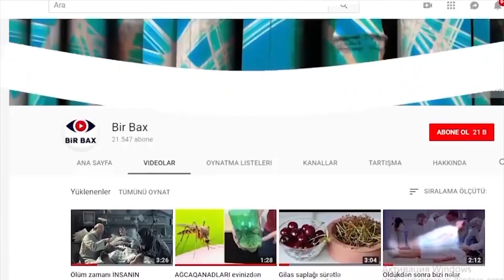Sabah Saat 12-də BAŞ VERƏCƏK - Hər kəs BU GÜNÜ GÖZLƏYİR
Mənbə: Musavat.com
Artıq geri sayım başlayıb. Hər kəs sabah 12:00-ı gözləyir. Məhz bu tarixdə ermənistanın bəlkə də taleyi həll olacaq. Ya məhv olacaq, ya da…
Siz bir bax kanalındasınız. Diqqətiniz bizdə olsun.
Ermənistan müxalifəti Nikol Paşinyana bu həftənin 2-ci günü, yəni sabah saat 12:00-dək vaxt verib. Baş nazirə ultimatum göndərilib ki, əgər dekabrın 8-i saat 12-yə qədər şələ-küləsini yığışdırıb dinc yolla hakimiyyətdən getməsə, zorla devriləcək. Hətta o, terrorla hədələnib. Nə olmasa da, bu ölkədə siyasi mübarizədə terror - çoxdan sınanmış və adiləşmiş metoddur. 1999-cu il oktyabrın 27-də parlamentin gülləbaran edilməsini yada salmaq kifayətdir.
Özləri bilər. Ancaq bizim üçün maraqlı olan mühüm bir məqam var. Bu da odur ki, 10 noyabr kapitulyasiya sənədinin imzalanmasından sonra düşmən ölkədə cərəyan edən proseslər xırda istisnalarla, bu məğlub xalqın və onun siyasi elitasının rüsvayçı hərbi məğlubiyyətdən əsla dərs götürmədiyini göstərir.
Yəqin ki, Ermənistanın yeni xarici işlər naziri Ara Ayvazyanın vəzifəyə keçər-keçməz qalib ədası ilə bizə 4 şərt irəli sürməsindən xəbərdarsınız. O, Azərbaycan qoşunlarının 27 sentyabradək olan vəziyyətə qayıtması kimi başından yekə tələblərdə bulunub. Yəni parlaq hərbi qələbədən və bunca şəhidlər verdikdən sonra biz öz ordumuzu elə öz qanuni ərazilərimizdən geri çəkməli, ardınca “arsax”ın “müstəqilliyi”nə aparan yolu açmalıyıq. Həqiqətən, sözün bitdiyi yer.
İndi bunların guya ən ağıllıları, baş diplomatları belə xəyallar qurursa, yerdə qalanlardan nə gözləyəsən? Sanki 10 min fərari hərbçisi olan, yüzlərlə əsgəri hələ də tapılmayan, anaları hər gün küçələrə axışıb itkin düşən hərbçi övladları üçün ağlaşan toplum bunlar deyil.
Hazırda sabiq baş nazir Vazgen Manukyan və bu qəbildən olan məsləkdaşları neçə gündür bir ağızdan bəyan edirlər ki, guya “müharibəni uduzan erməni xalqı yox, Paşinyan və komandasıdır”.Hətta Xocalı hərbi caniləri, 20 il ölkəyə rəhbərlik etmiş və problemin həllini uzatmaqla məşğul olmuş, Köçəryan-Sərkisyan cütlüyü - “Qarabağ klanı” da kapitulyasiyaya şərik olmaq istəmır. Sanki darmadağın edilən bunların qurduğu ordu deyilmiş. Təsadüfi deyil ki, hər iki faşist Manukyanın namizədliyini müdafiə edir.
Amma yenə bunlarla müqayisədə Nikol Paşinyan toya gedəsidir. Yəni iki pisdən daha yaxşısı məsələsi. Hər necə olmasa, Nikol müharibədəki acı məğlubiyyəti şəxsən dadıb və çətin ki, bir də odla oynamağa cürət edə. Başqa yandan, Paşinyan müxalifətin heç də asan sındıracağı qoza oxşamır. Son rəy sorğularına görə isə, onun istefasını əhalinin cəmi 46%-i arzulayır. Demək, bir o qədəri hakimiyyətdə qalmasında maraqlıdır. Bu səbəbə ölkədə vətəndaş müharibəsi istisna olunmur.
Nə isə. “İlanın ağına da lənət, qarasına da”...
Erməni politoloq Armen Baqdasaryanın çıxışını xatırladaq. Əfsus ki, belə az-çox soyuq başla düşünən erməni təhlilçilər hələ ki, eşidilməz olaraq qalır.
“Ermənistan müharibədən dərs götürmədi. Ötən müddətdə biz reallıqdan təcrid olunmuş şəkildə yaşadıq. Halbuki gücümüzü düzgün hesablamaq, real vəzifələr qoymaq lazım idi. Bunu eləmədik və o səbəbə indi sahib olmalı olduğumuza sahibik. İfrat tərslik və maksimalizm evimizi yıxdı”.
Sonda öz xalqını labüd olaraq yeni fəlakətlərə aparan erməni avantürist yığnağına heç olmasa, gələn həftə Bakıda keçiriləcək hərbi paradı diqqətlə izləməyi və bir daha düşünüb-daşınmağı tövsiyə edirik. Tarixdən dərs götürməyənlər onu bir də yaşamalı olurlar – özü də daha ağır formada...